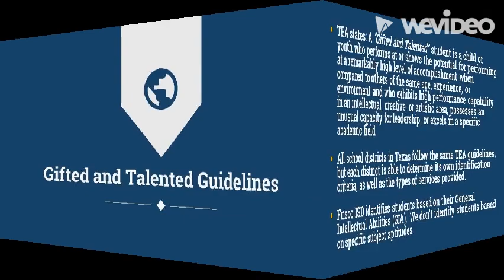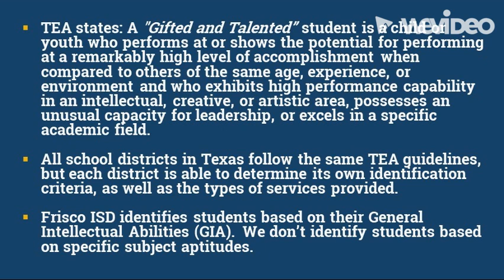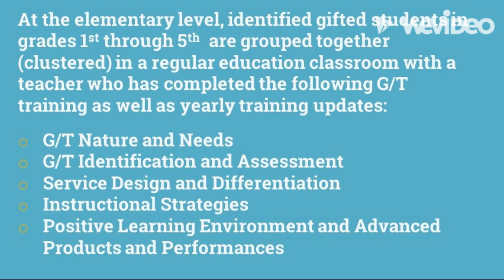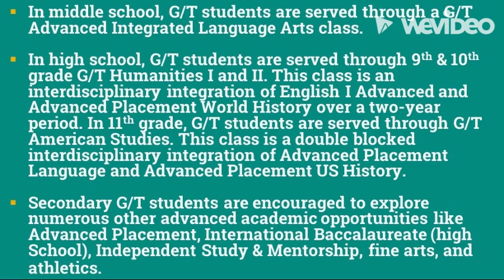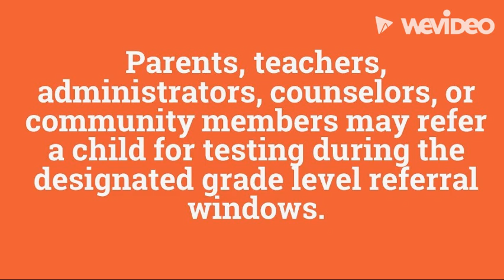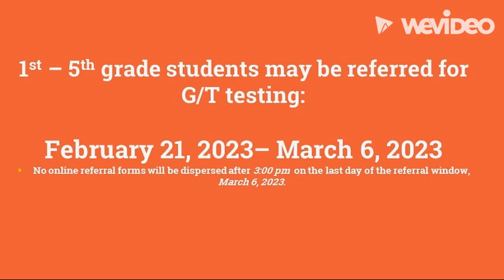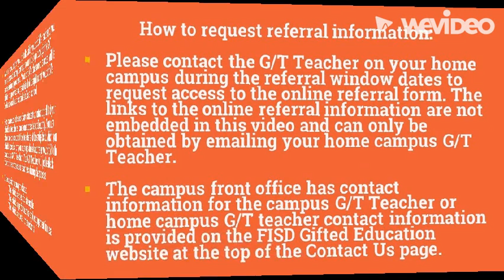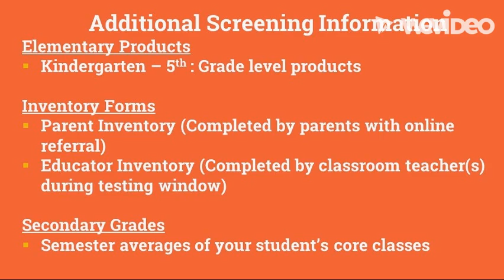FISD Gifted & Talented Referral Information 22 23